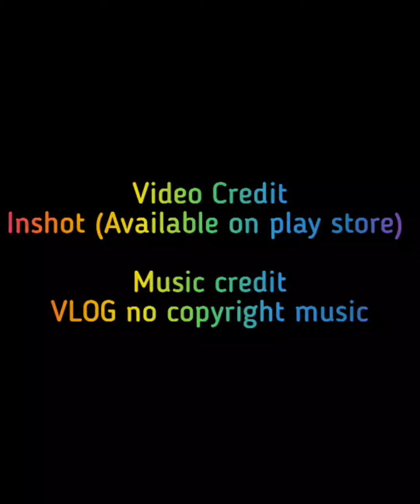Rainbow...a lovely collab with some amazing artists...could not wait much to share it with u guys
Our planet suffered a lot since the end of 2019. We fought against huge enemies of humanity. Against all odds we stood.

So we dedicate our art pieces to the rainbow of our hopes. 😇🌈

Dr. Tanu

Video edit